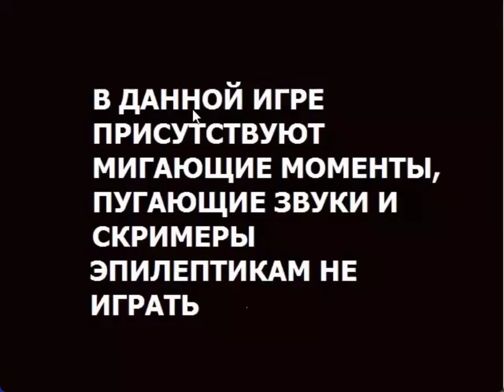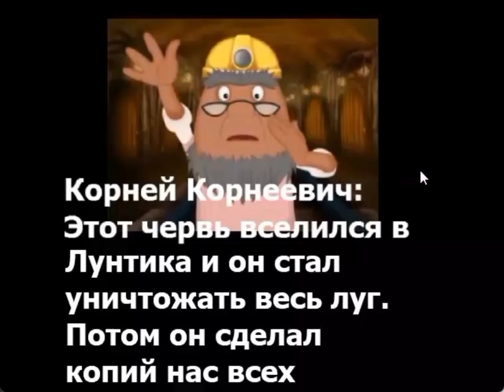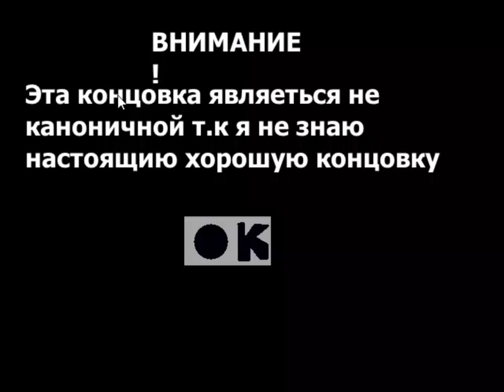САМЫЕ ДОЛГИЕ И САМЫЕ СКУЧНЫЕ "АТАКА ЛЕЧЕНИЕ - ТУПОЕ ДР**ЕНИЕ" | Лунтик X зарождение ада [PC]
ТАЙМКОДЫ

0:00 - Вступление
0:09 - Сюжет
6:21 - Битва
7:30 - Присоединиться